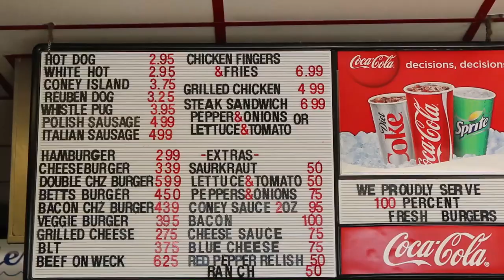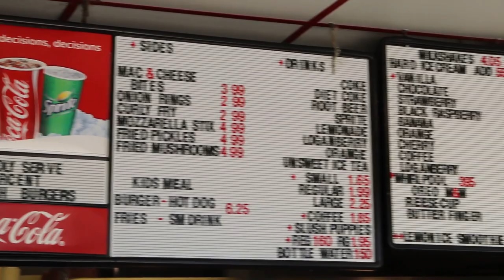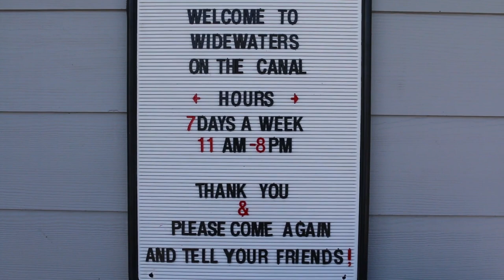Widewater Drive-in For my friend Jim.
Welcome my Channel. You are always welcome to participate and comment.

It takes a lot of hard work bringing this content, we are trying to help a lot of groups and organizations to do some good in the world. Your patronage is greatly appreciated.

We have Merchandise.